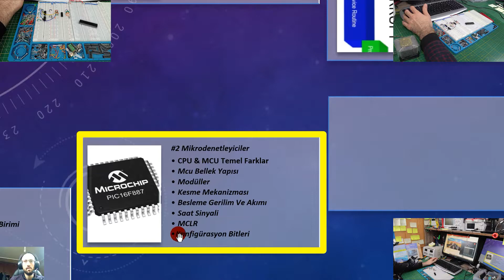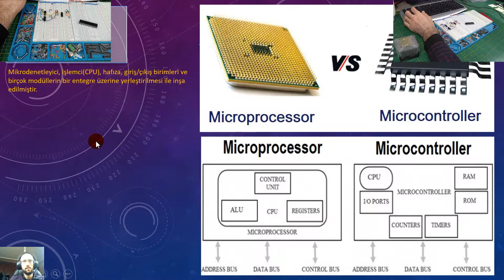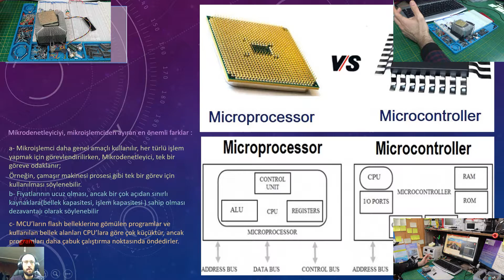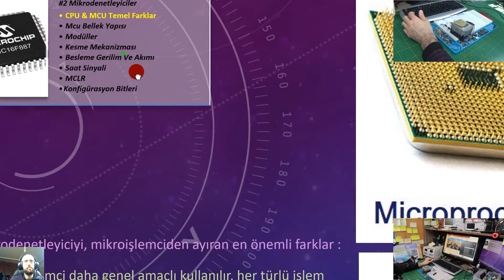CPU & MCU Temel Farklar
# PLC OTOMASYON EĞİTİMLERİ İLE KENDİNE DEĞER KAT !!!

# UDEMY_TURKEY3100 KODUYLA 1 EĞİTİME KAYDOL & 3 EĞİTİM ÜCRETSİZ HEDİYE

# SINIRLI SÜRE İLE GEÇERLİ (20-24 ŞUBAT.21)